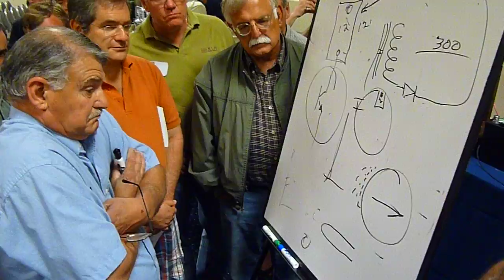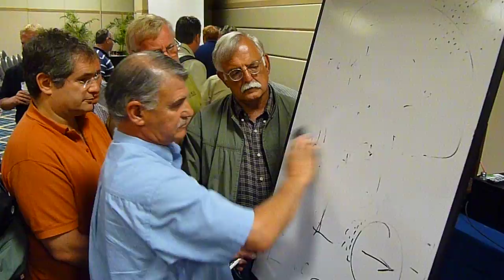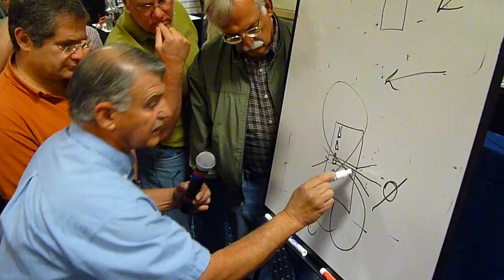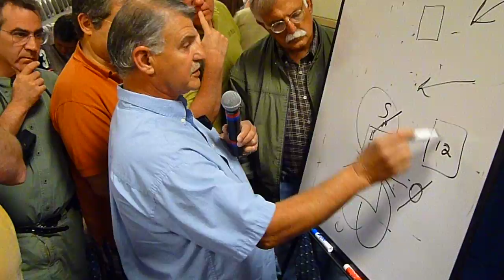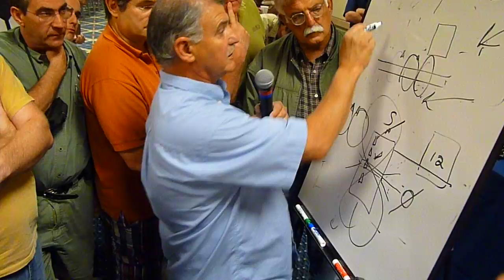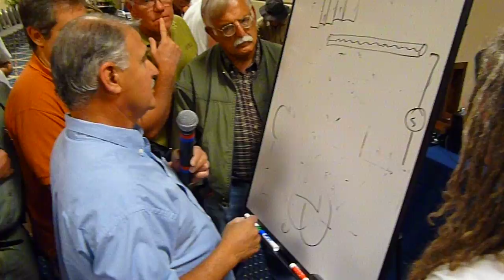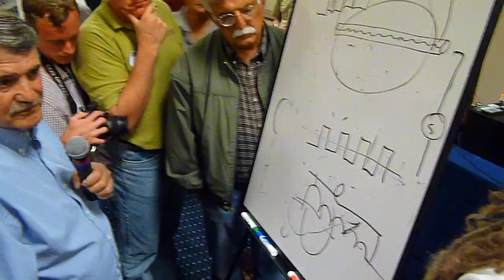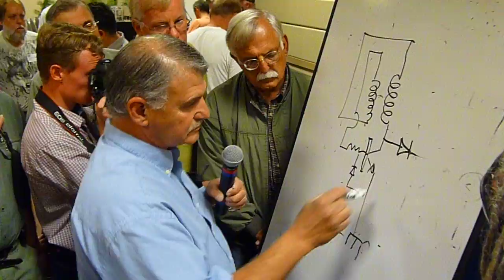John Bedini White Board Talks Energy Conf 2011 (2 of 2)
John Bedini explains how Tesla utilized impulse technology and circuits designs that take advantage of Radiant Energy spikes. How magnets and pulsing coils organize the Energy from the Vacuum in Vorticies fro use in Tesla's Impulse Technology.
Energy Conference 2012